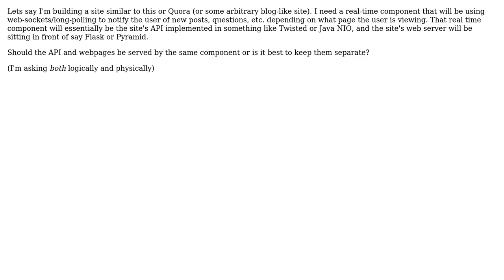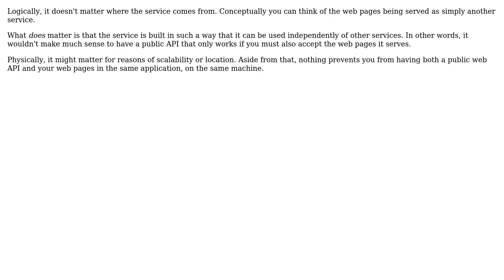Software Engineering: Should I separate a web api from the webserver?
With thanks & praise to God, and with thanks to the many people who have made this project possible! | Content (except music & images) licensed under CC BY-SA | Music | Images & others | With thanks to user Robert Harvey user midnight_commander user Giorgio and the Stack Exchange Network Trademarks are property of their respective owners. You are responsible for your own actions.